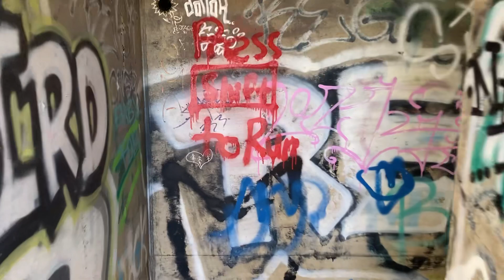Walk into a Bunker